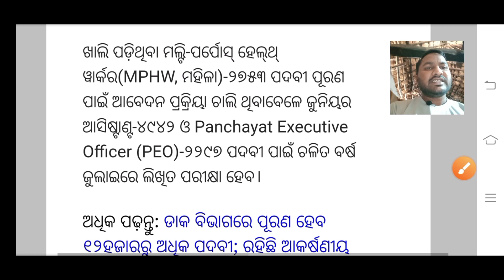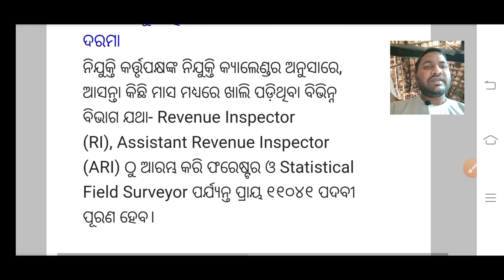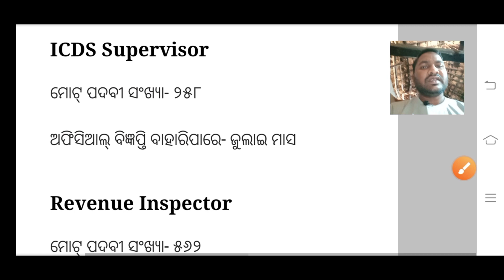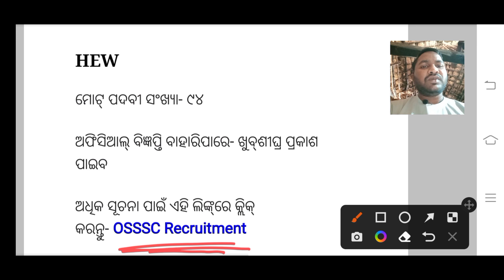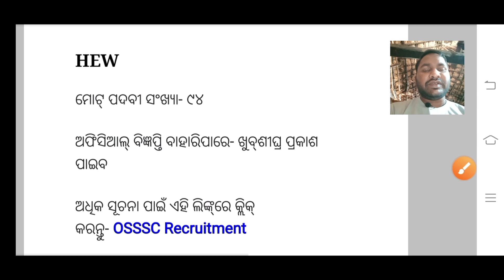OSSSC Big Update//Odisha Job Vacancy//R.I Amin Recruitment 2023//@StudyHelp2U//MPHW Job Vacancy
Content Covered:-
Osssc upcoming recruitment 2023
RI ARI Amin ନିଯୁକ୍ତି
Osssc Livestock Inspector
Odisha Forest Guard Job Vacancy